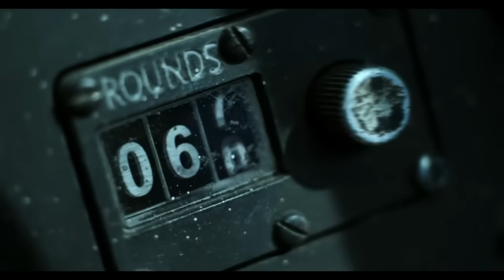Waltz of the Tornado hits different in Top Gun Maverick.